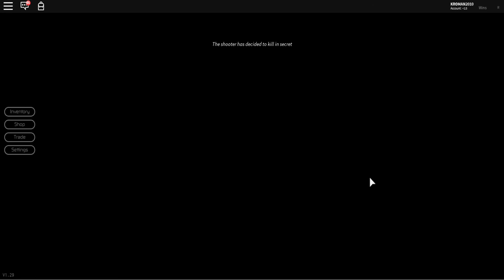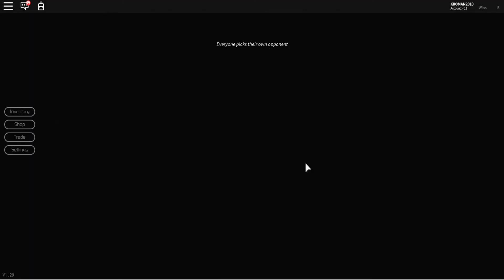I have a blue haired TWIN!!!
WHO GAVE US PEW PEWS!?!?
Roblox Breakout gameplay with Mr Nickels